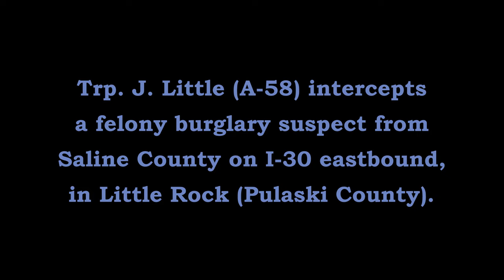Pursuit/TVI Burglary Suspect I-30 Little Rock Arkansas State Police Troop A, Traffic Series Ep. 795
Trp. J. Little (A-58) intercepts a felony burglary suspect on Interstate 30 in Southwest Little Rock (Pulaski County).